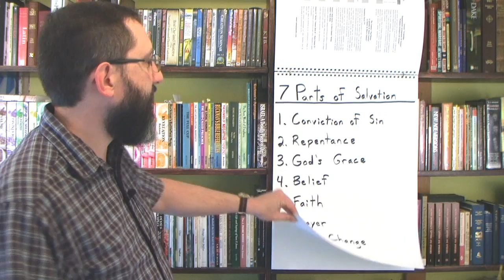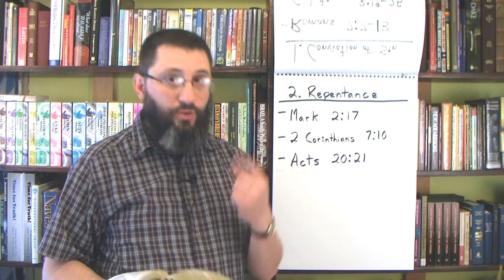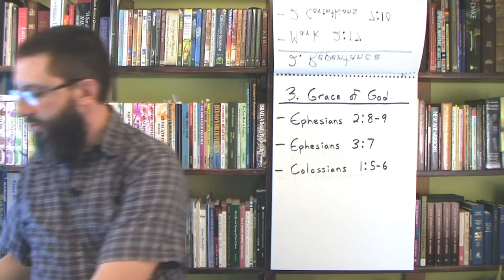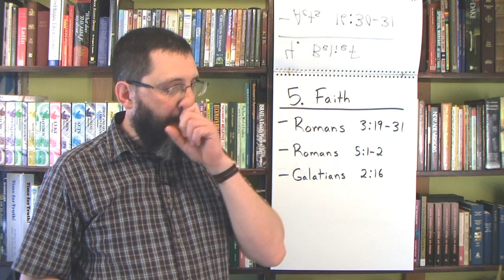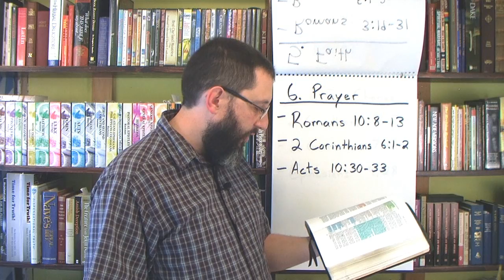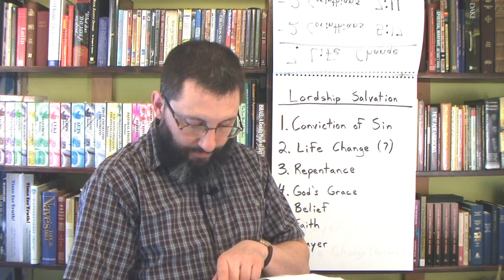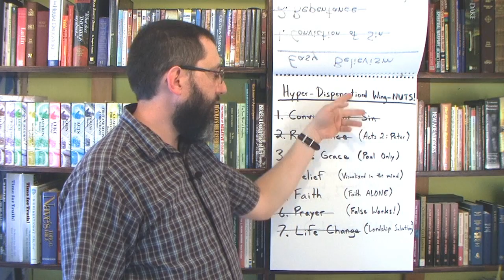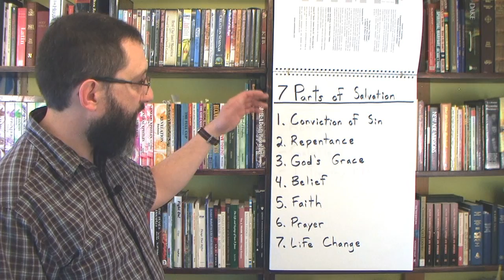The 7 Parts Of Biblical Salvation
I believe that Satan and his servants are trying harder then ever to pervert the true gospel which leads to salvation. This video will clarify how to be saved.